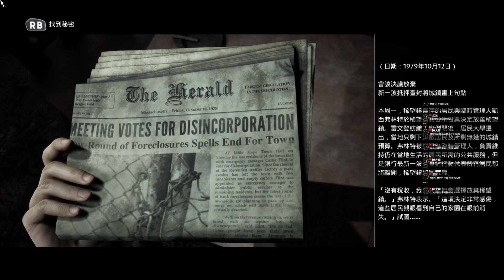【翔龍】深陷迷霧➽黑相集：稀望鎮#03 恐怖遊戲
濃霧深深深幾點的
❖遊戲名稱：黑相集-稀望鎮/The Dark Pictures Anthology: Little Hope
❖遊戲作者：Supermassive Games
❖遊戲漢化：官方漢化

嘿~歡迎來到我的頻道，我是翔龍 嘿嘿